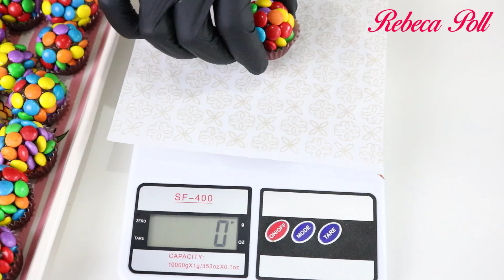COM UMA ÚNICA RECEITA FIZ QUASE 50 BRIGADEIROS - FÁCIL DE FAZER, FAÇA E VENDA! Brigadeiro de Confete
Quer aprender a fazer um brigadeiro de confete sensacional com uma receita super econômica?! Com a receita de hoje você pode fazer uma renda extra ou simplesmente economizar na festinha de seu filho(a). E se você quer saber como grudar os confetes no brigadeiro, tenho uma super dica para você! Bora pro vídeo!

Ingredientes:
1 leite condensado - 395g
1 creme de leite - 200g
2 colheres (sopa) de cacau em pó 50% (30g)
50g de chocolate ao leite
Mini Confetes

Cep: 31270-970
Belo Horizonte-MG
Rebeca Pollianna Coelho Barbosa